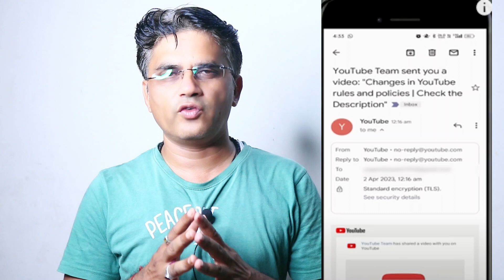A YouTuber's Must-Know Secret - Here's Why You NEED to Watch @TechnicalYogi video!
💰Best Earning App 2023 without investment | money earning apps |online earning app

Referral.. code..VU0B3384

There are numerous ways to make money from home, whether you are a stay-at-home parent, a student, or just looking for extra income. Here are some options to

Online surveys: Companies are often looking for feedback from consumers, and they will pay for your opinion. Participating in online surveys is a simple way to earn money from home.

Referral.. code..VU0B3384

youtube is broken
youtube algorithm
youtube seo
youtube tips
youtube algorithm hack
youtube glitch
youtube exploit
youtube algorithm explained
perfectly balanced
steam sale
the spiffing brit live
technical yogi
algorithm glitch
the spiffing brit
how to
hindi
steam
glitch

Redmi Note 12 5G .
Wireless Microphone.
Calling Smart Watch...

Milan goswami
From - ahmdabad gujarat ( India )